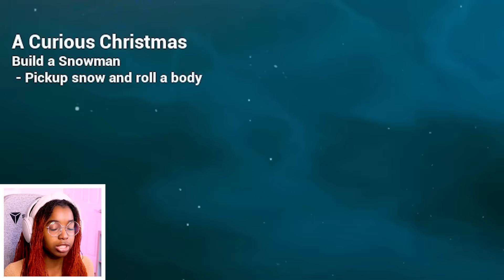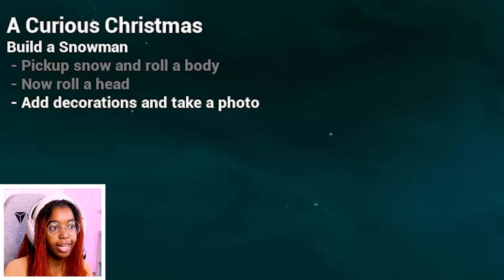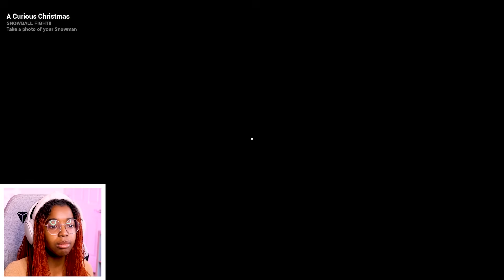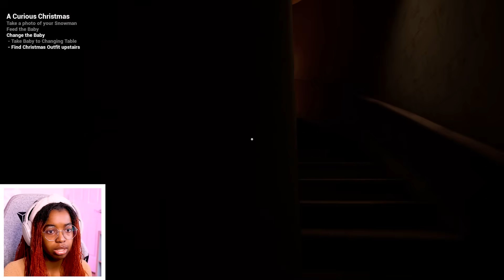THE BABY IN YELLOW BROKE ME. (CHRISTMAS UPDATE)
On the 2nd day of 25 Days Of Shonyx, we play the Baby In Yellow Curious Christmas Chapter Update!